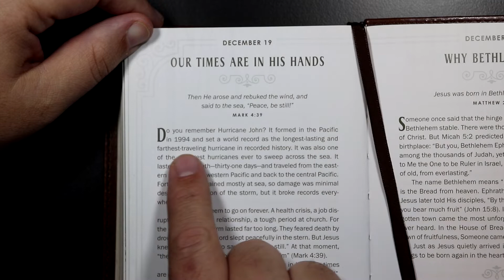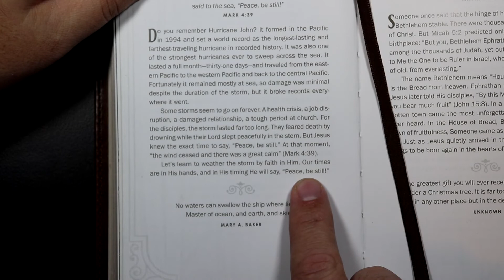Walking With God - December 19th - Our Times Are In His Hands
Walking With God devotional for December 19th.